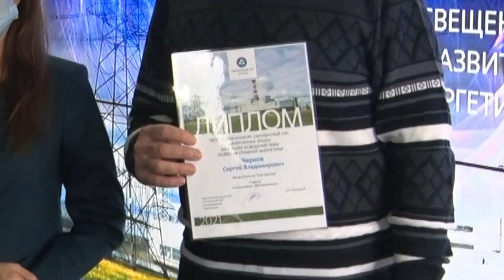Награждение победителей регионального этапа конкурса «Энергичные люди – 2021»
12 ноября состоялась церемония награждения победителей регионального этапа конкурса «Энергичные люди – 2021», учрежденного концерном «Росэнергоатом». Творческий конкурс проводился для работников СМИ и блогеров Смоленской области на лучшее освещение темы развития атомной энергетики.